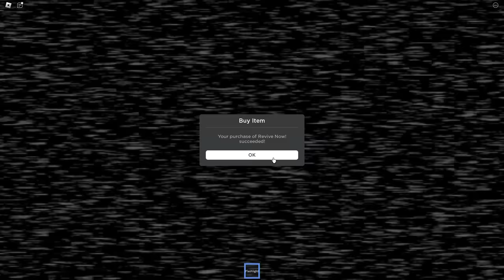Do Not Play Office Experience in Roblox….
Today, Cash and Shady get a job working at an office, but nothing is what it seems. Someone wants to kill them. What will they do to survive? Watch to find out!